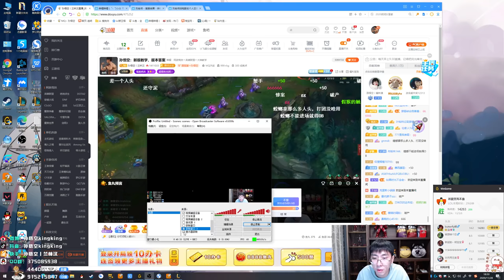【猴哥】蘭林漢悟空：悟空VS劍魔 國服 對面幾乎復刻蜘蛛輔助的隊友啊（20201130P7）